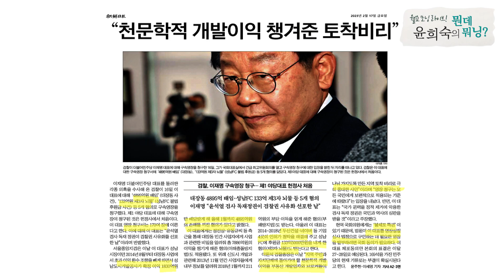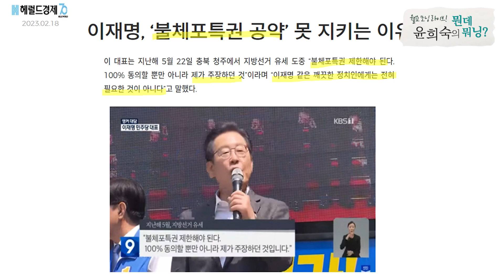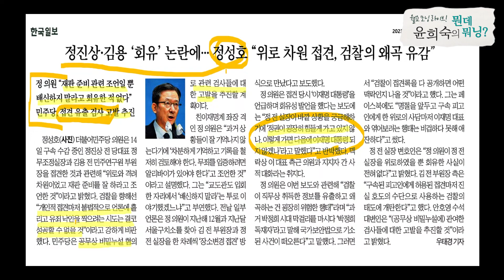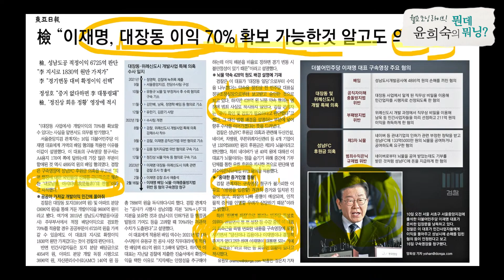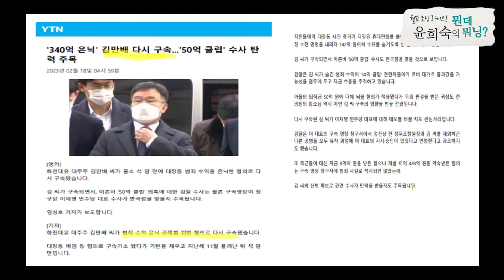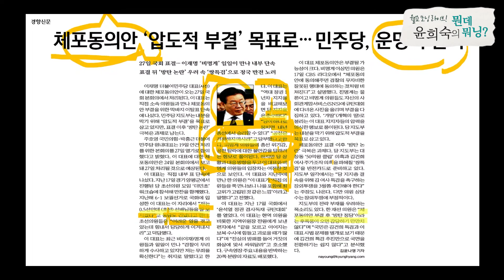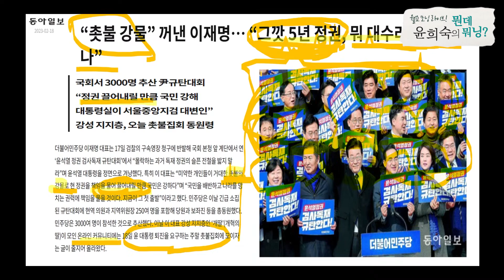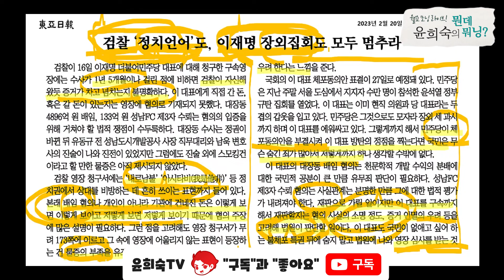체포동의안 쓰면 쪽팔린다며